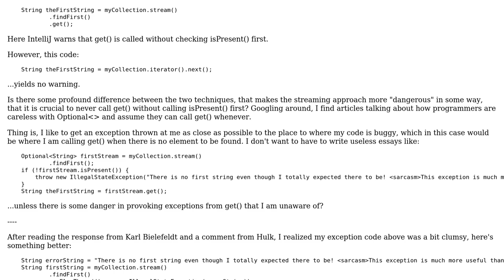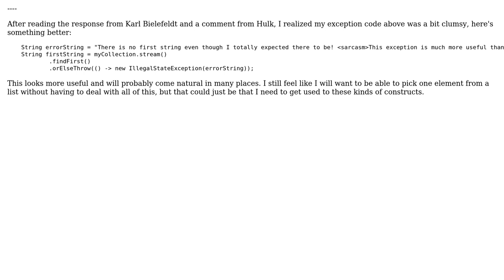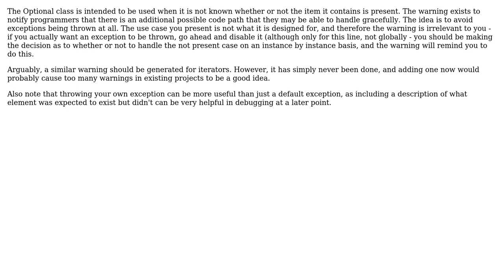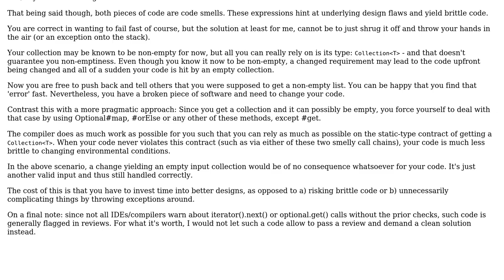Why is Optional.get() without calling isPresent() bad, but not iterator.next()?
Software Engineering: Why is Optional.get() without calling isPresent() bad, but not iterator.next()?

With thanks & praise to God, and with thanks to the many people who have made this project possible! | Content (except music & images) licensed under CC BY-SA | Music | Images & others | With thanks to user TV's Frank user Karl Bielefeldt user Jules user Frank and the Stack Exchange Network Trademarks are property of their respective owners. You are responsible for your own actions.